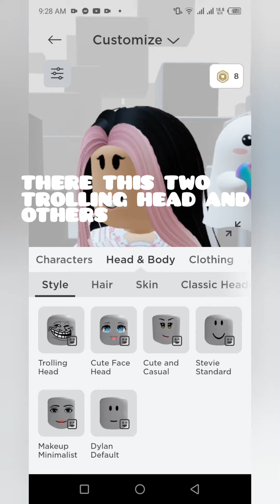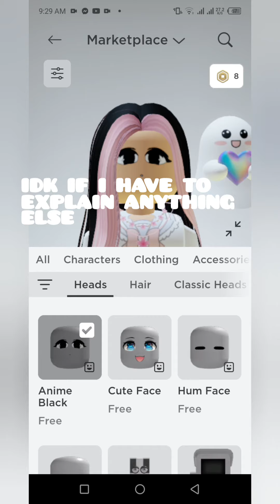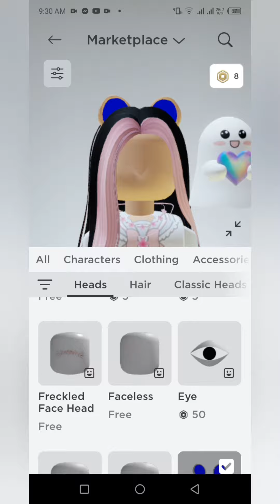Im going to show you how to get free items in Roblox